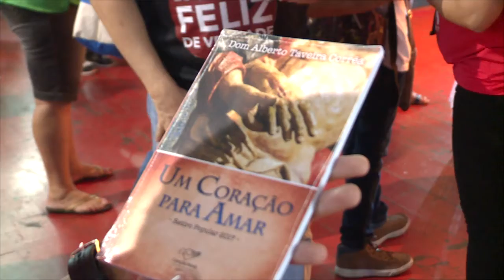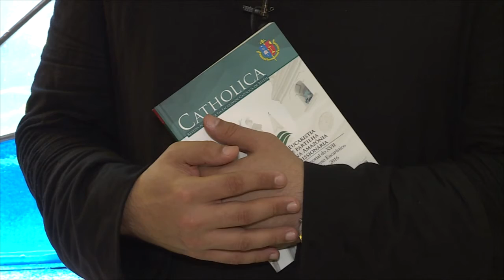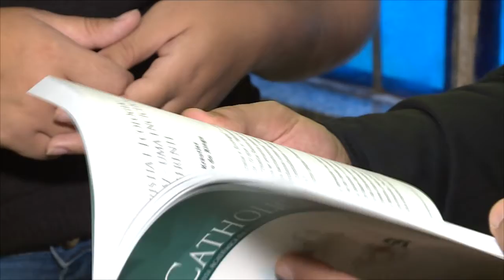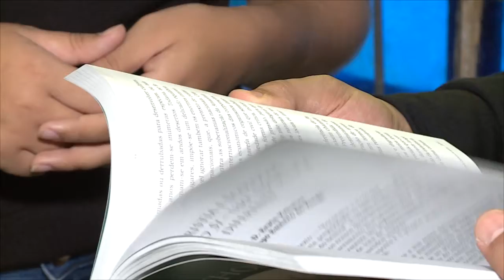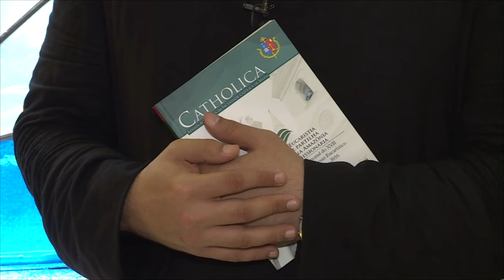Notícias Pastorais | Coletiva da CF 2017 - 04/03/2017